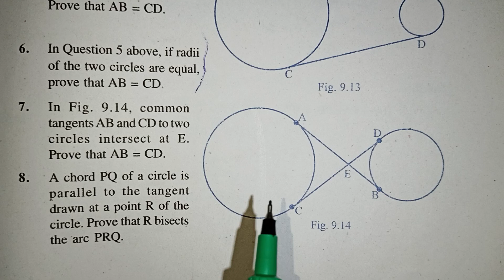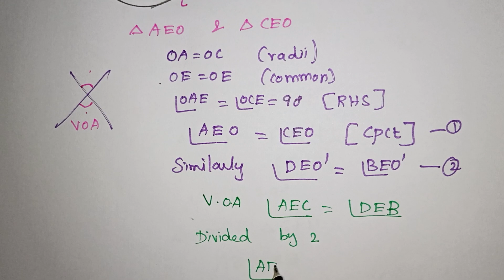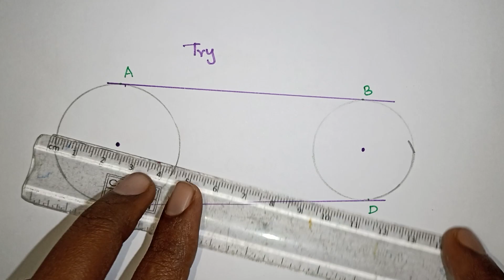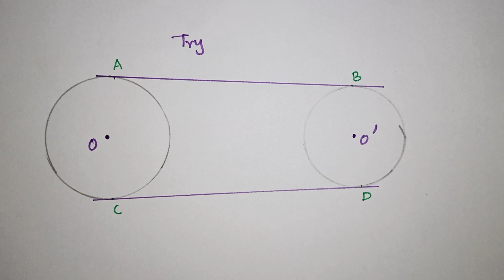Common Tangents Concept in Tamil / Class 10 Maths / Cbse / Kalvikan